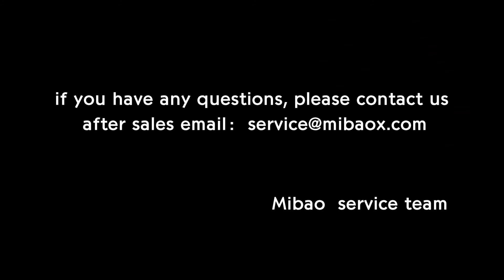Mibao IP Cam Reset (Please adjust to 1080P to watch):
When the connection fails or the connection fails, reset IP cam please.